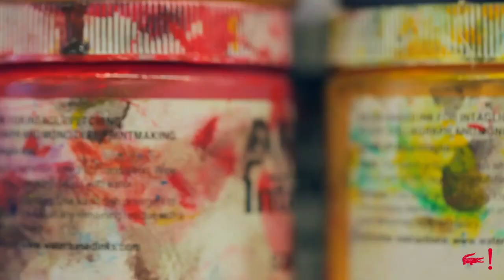Lacoste LIVE Unconventional Iceland - Fall/Winter 2013 Campaign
The campaign features two Unconventional Talents, Gudmundur (graphic designer and musicia) and Hulda (model and photographer)